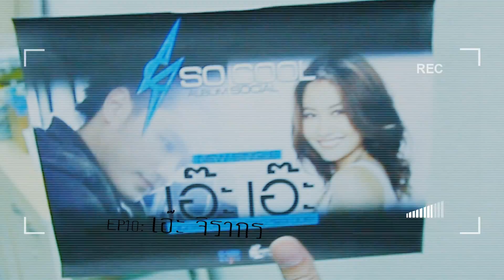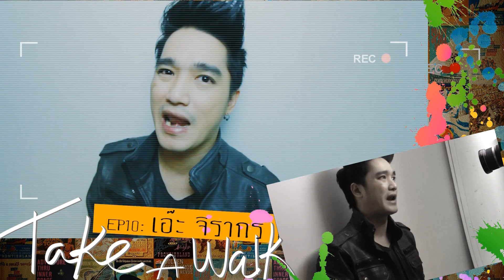TAKE A WALK EP10 : เอ๊ะ จิรากร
Created by WachiraKrit Pugpobsook

ออกอากาศในรายการ Live @ G 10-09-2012
18:00-20:00 จันทร์ ถึง ศุกร์ ทางช่อง GMM MUSIC
สามารถรับชมได้ทางกล่องรับสัญญาน C-BAND (จานดำ) กล่อง GMMZ ช่อง 33 กล่อง PSI ช่อง 171 หรือรับชมผ่านแอพ GMM CHANNEL และรับชมผ่าน เจริญเคเบิลทีวี ทางช่อง 76